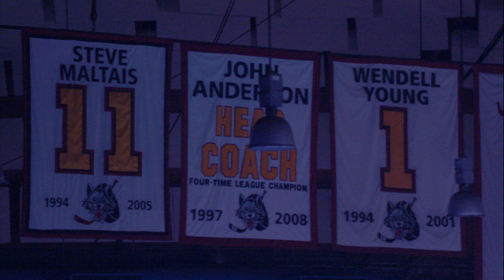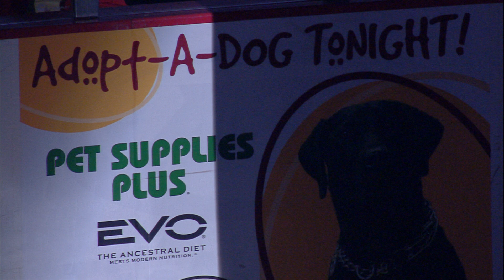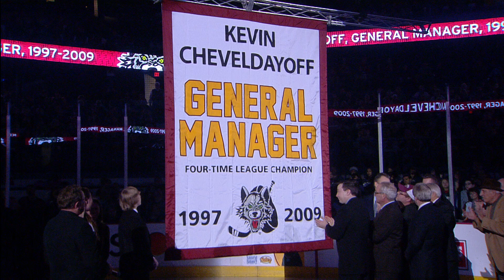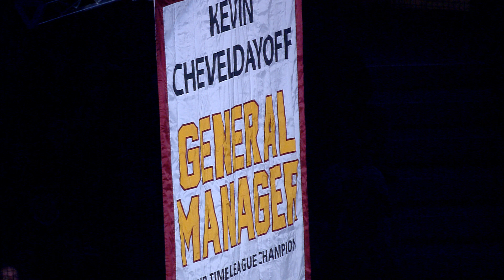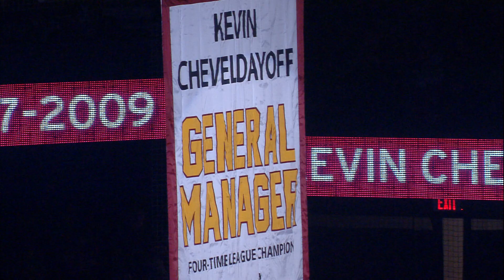Kevin Cheveldayoff Banner Raising Ceremony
The Chicago Wolves honored former General Maneger Kevin Cheveldayoff on February 16th by raising a banner with his name to the rafters of the Allstate Arena